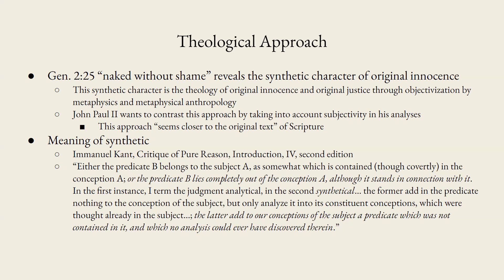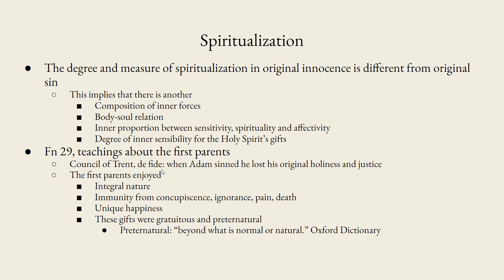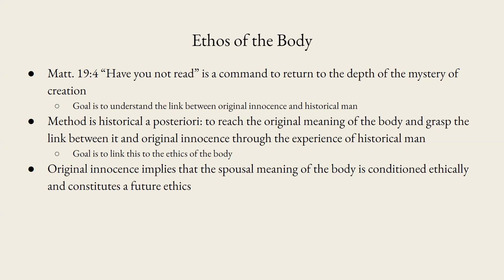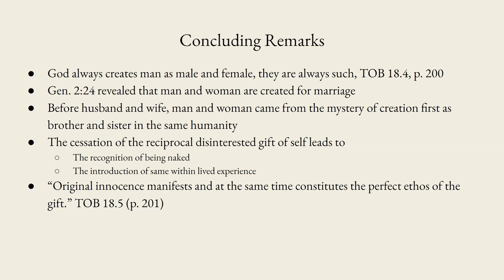Theology of the Body Audience 18 | Le Nouvel Esprit Commentary on TOB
Le Nouvel Esprit's video commentary on St. Pope John Paul II's theology of the body, audience 18, from February 13, 1980.

In this video we examine the following:
1) John Paul II's theological approach
2) The meaning of synthetic in light of Immanuel Kant's philosophy
3) The spiritualization of the first man and woman in contrast to man in original sin
4) The ethos of the body